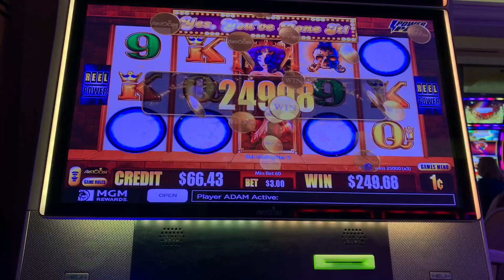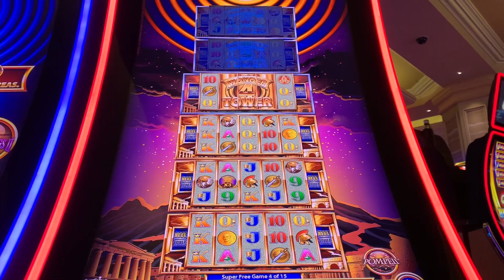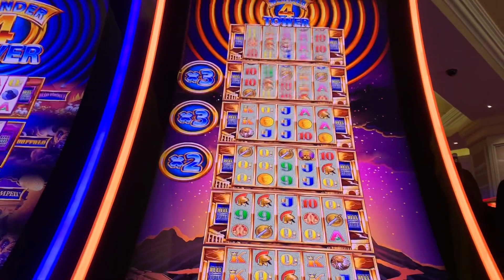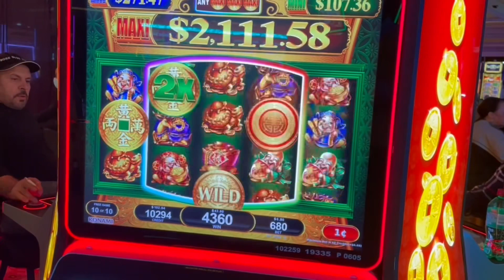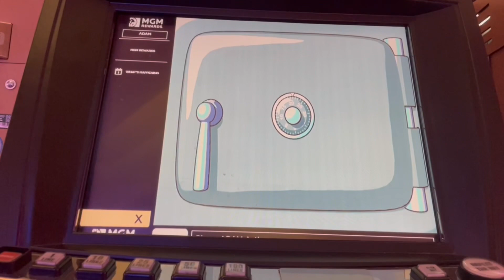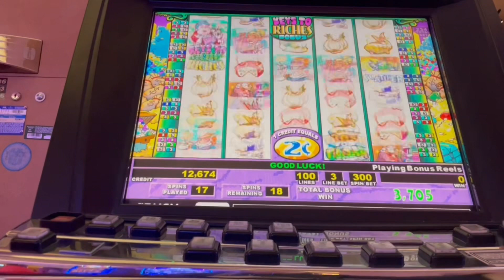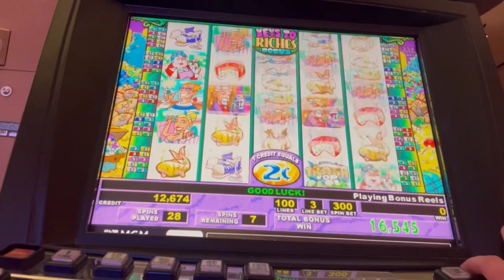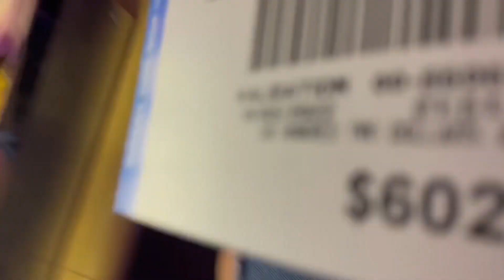I ALWAYS GET BIG WINS PLAYING LESS LINES ON THIS STINKIN’ RICH SLOT! WINNING ON MY FAVORITE SLOTS!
There’s a reason these are some of my favorite slots, I win on them! Playing 2 cent denom and 78 lines on Stinkin Rich always delivers the big wins! Love how much money I’ve made on this specific slot in Atlantic City over the years!